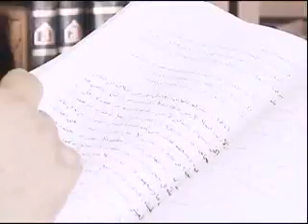تصاعد الجدل حول ارتداء الفتيات للنقاب في مصر